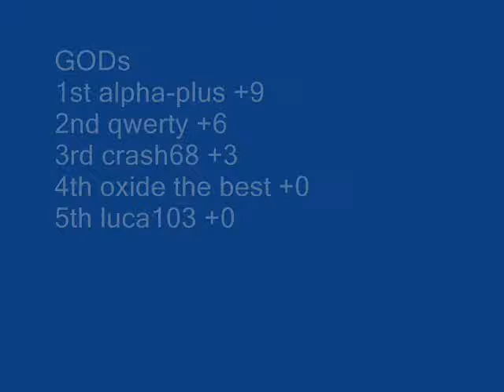Crystal Cup, Dragon Mines results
Gods
1st alpha-plus 18
2nd qwerty 18
3rd oxide the best 15
4th crash68 4
5th luca103 1

Titans
1st TheCrashKing 18
2nd pazezo 18
3rd Lorys 6

Heros
Cr4shJuh1s

Intermediates
NefariousTrooper001

General Cup Total:
1st alpha-plus 18
2nd qwerty 18
3rd oxide the best 15
4th crash68 3
5th Cr4shJuh1s 1
6th pazezo 1
7th luca103 1
8th TheCrashKing 0
9th NefariousTrooper001 0
10th Lorys 0